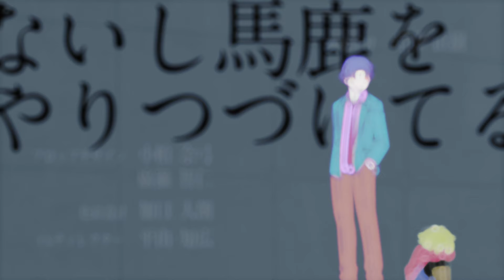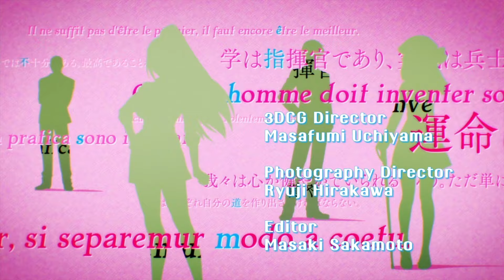Why Ayonokoji Isn't Perfect || Charachter Analysis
🔍 Dive deep into the mysterious world of Ayanokoji Kiyotaka with our latest character analysis video! 🕵️‍♂️ Join us as we dissect the enigmatic protagonist from the hit anime "Classroom of the Elite" and explore the intricacies of his personality, motivations, and the secrets that shroud his true nature.

🤔 Have you ever wondered what lies behind that calm and collected facade? Ayanokoji Kiyotaka may seem like your typical high school student, but there's more to him than meets the eye. From his exceptional intellect to his strategic thinking, Ayanokoji stands out as a unique and complex character in the world of anime.

🎭 In this video, we'll unravel the layers of Ayanokoji's character, examining his past, present, and the potential future that awaits him. What drives him to make the choices he does? How does he navigate the complex social dynamics of the elite high school he finds himself in? Our analysis aims to answer these questions and shed light on the psychological depth of Ayanokoji Kiyotaka.

🔒 As we explore the character's development, we'll also discuss the impact Ayanokoji has on the storyline and the other characters in "Classroom of the Elite." From his interactions with fellow students to the challenges he faces, we'll provide a comprehensive overview that will deepen your understanding of this captivating protagonist.

🤯 Prepare to be intrigued, surprised, and perhaps even shocked as we unravel the mysteries surrounding Ayanokoji Kiyotaka. Whether you're a die-hard fan or just getting acquainted with "Classroom of the Elite," this analysis will offer valuable insights and perspectives on one of anime's most fascinating characters.

Hit the notification bell to stay updated on our latest content, and join the conversation in the comments below – we want to hear your thoughts on Ayanokoji Kiyotaka and his impact on the anime community!